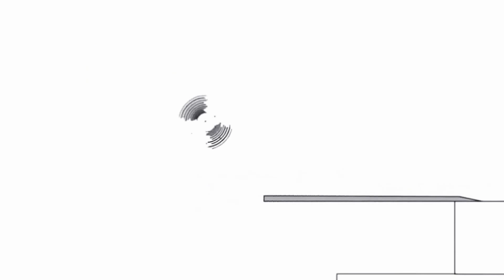January 26, 2021